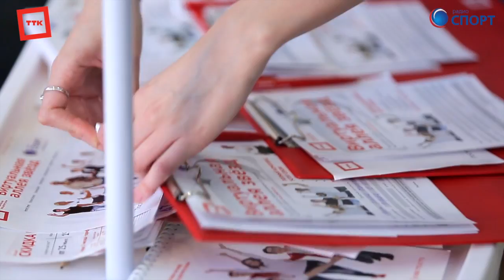SPORT TTKLIVE 2013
ВИРТУАЛЬНАЯ АЛЛЕЯ ЗВЕЗД РОССИЙСКОГО СПОРТА
Промо тур TTKLIVE 2013 по городам России при поддержке РАДИО СПОРТ
Проект реализован компанией FUTURE TECHNOLOGIES по заказу Федерального Оператора Связи ТТК (ТрансТелеКом)
КРАТКОЕ ОПИСАНИЕ ПРОЕКТА:
В момент, когда зрители попадают в поле действия интерактивного стенда, запускается специальный контент "дополненная реальность". Люди видят себя в окружении реалистичных виртуальных персонажей - знаменитых Российских спортсменов, с которыми они могут легко контактировать и взаимодействовать в режиме реального времени, получая (бесплатно) на сайтах sportfm.ru и ttklive.ru фото для размещения в любимых социальных сетях.